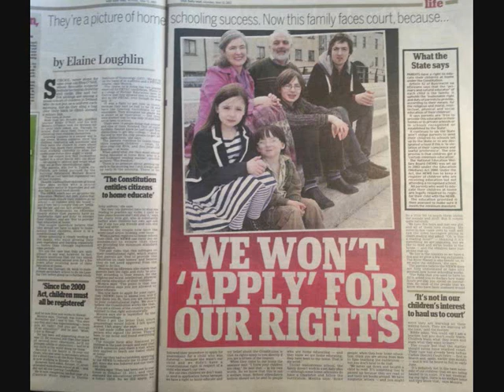Eddie O Neill & Monica O Connor talk with Marian Finucane about Home Schooling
Eddie O'Neill & Monica O'Connor talk with Marian Finucane about Home Schooling following a District Court decision to fine them 2000euro for not registering with the New Education Welfare Board. Having home schooled their 6 children over the past 24 years very successfully, they ask why such a fine is being imposed on them when it is every parent's Constitutional right to educate at home if they choose - a written guarantee of our rights as Citizens. If you feel drawn to support them, join the facebook